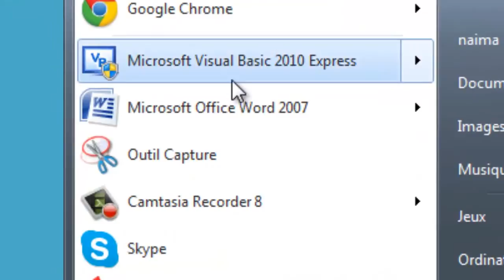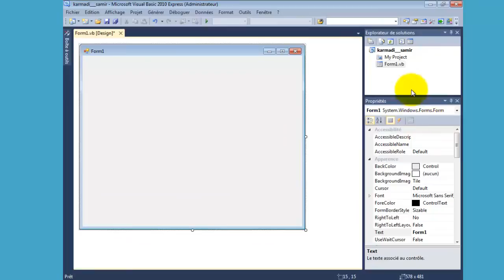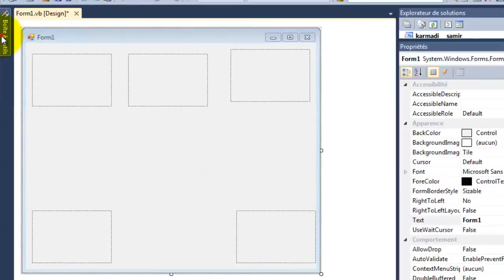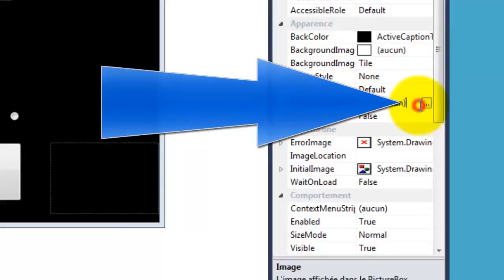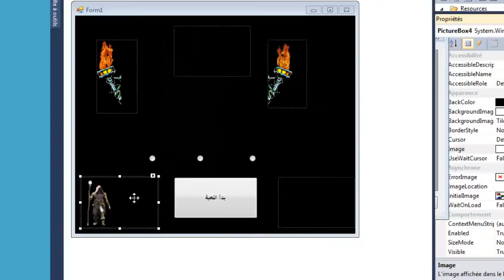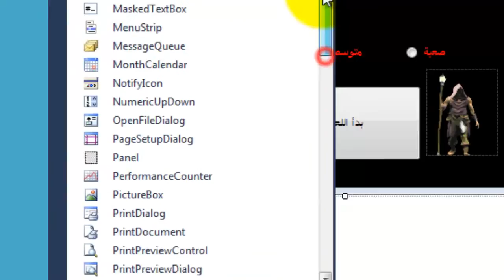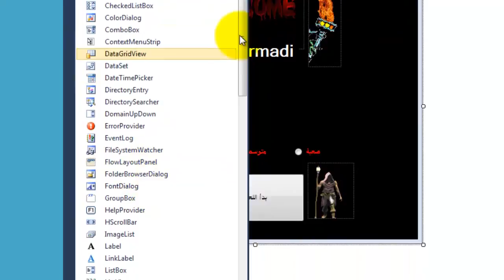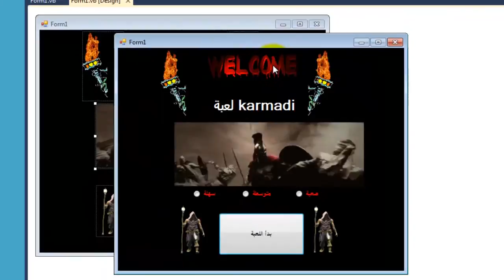صنع لعبة بستخدام microsoft visual basic 2010 ( الدرس الثاني )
تابع قناتي لبيقة الدروس